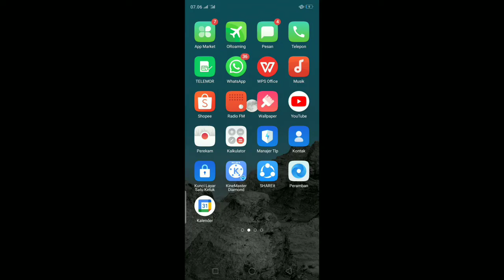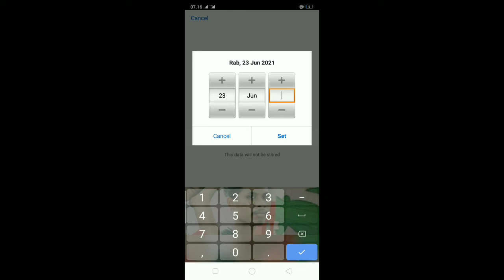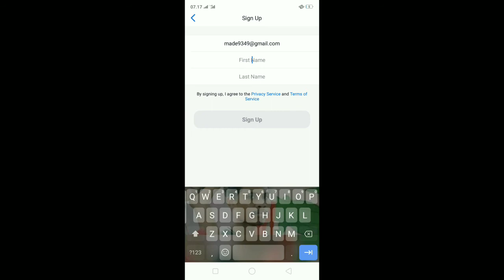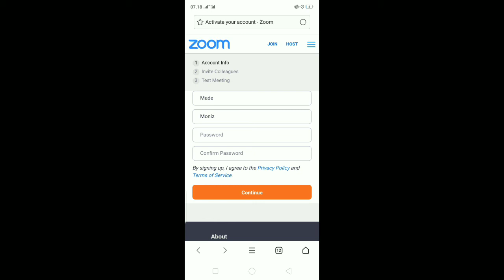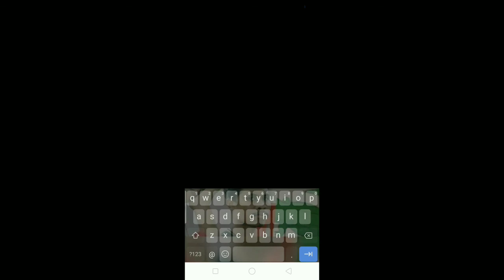Cara daftar aplikasi zoom || download zoom || Timor leste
Tutorial cara daftar aplikasi zoom